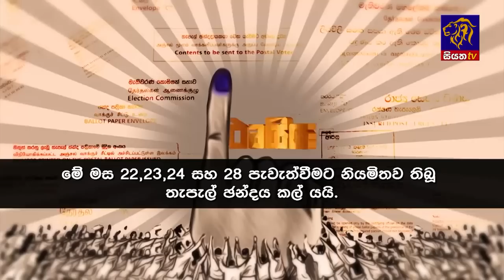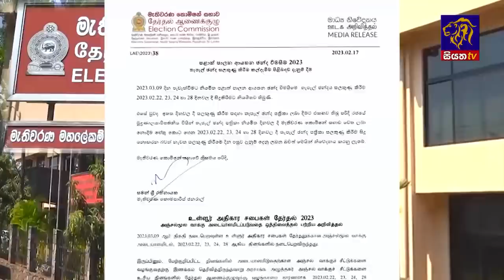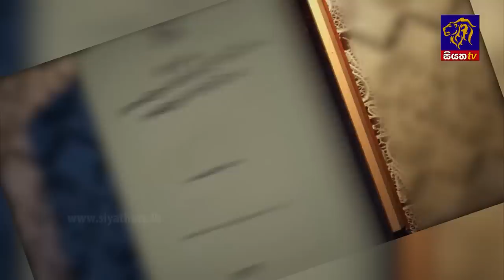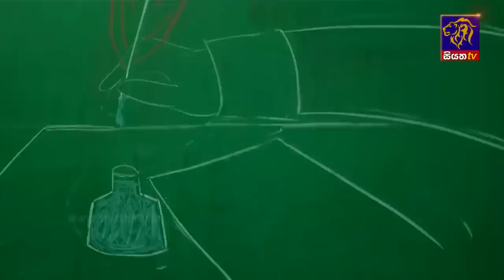Siyatha News | 06.00 AM | 18 - 02 - 2023